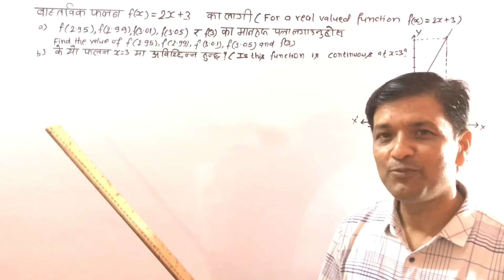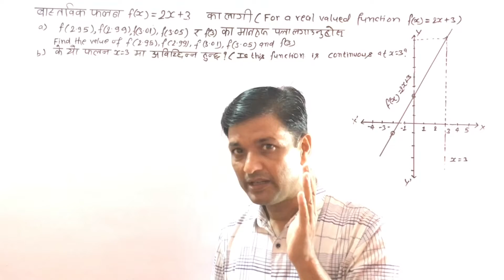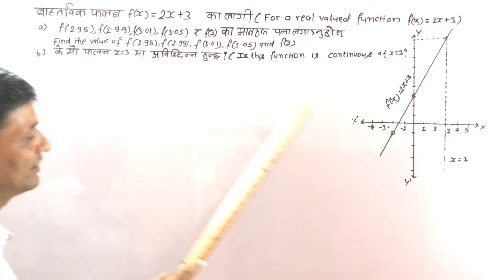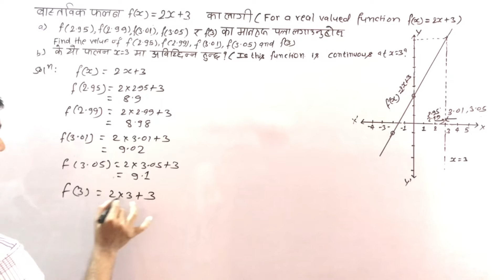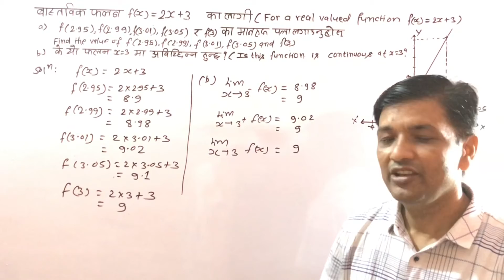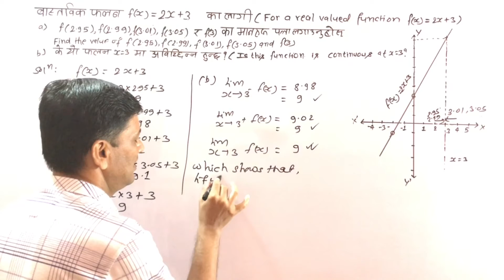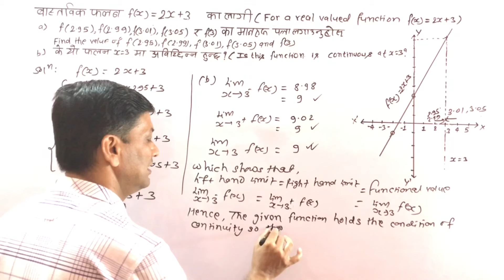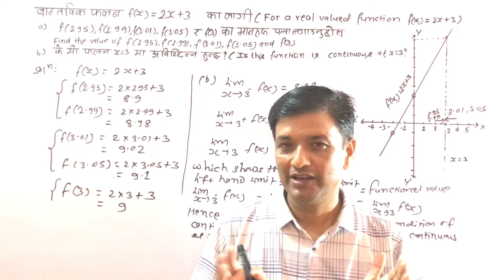EP:134 CDC Model Question of Chapter :Limit and Continuity. For Grade 10 Limit Continuity . Part:8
Connect through